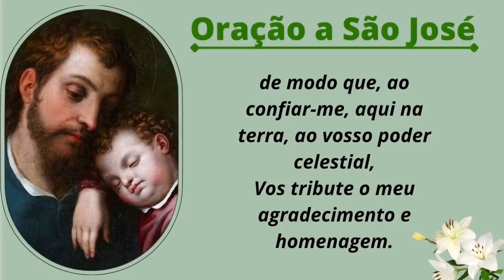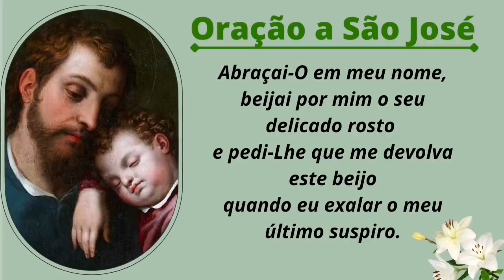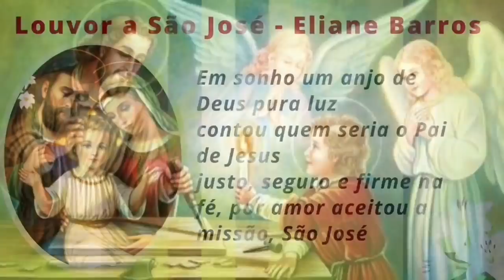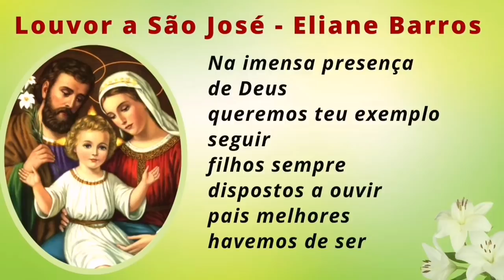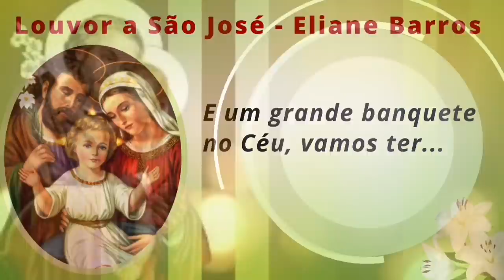NOVENA A SÃO JOSÉ - 2º DIA